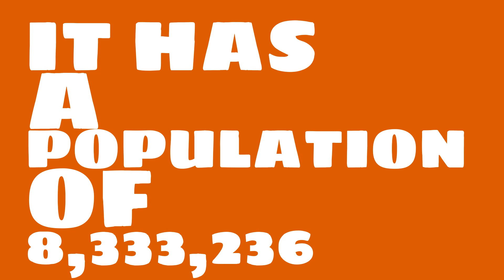How does the population of Newnan, GA compare to Manhattan?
What is the population of Newnan, GA? How does the size of Newnan, GA compare to other cities?